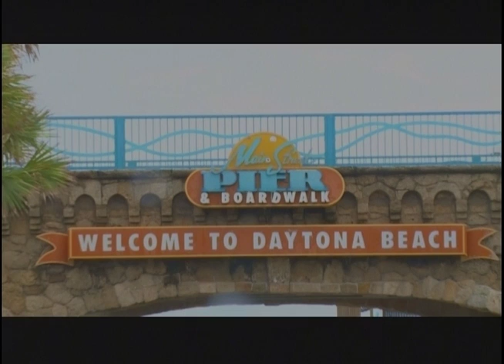Old Florida #101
Join us for the first episode of Old Florida, featuring right in our own back yard, the Daytona Beach Boardwalk area. Host Suzanne Heddy and Mike Reed discuss the bandshell, clocktower, and pier and the history behind them.